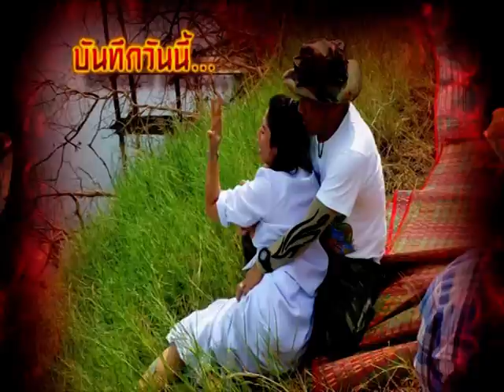รายการบันทึกลึกลับ " ตะเคียนร่างคน " | 20/02/59 | EP 1/3